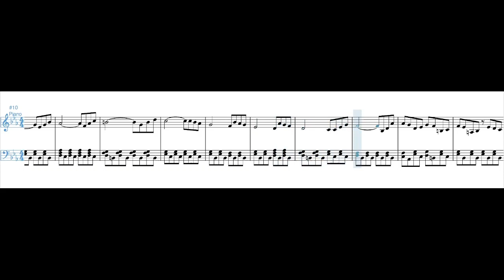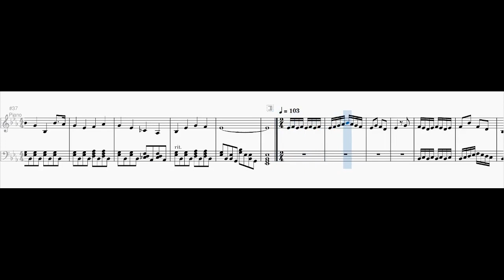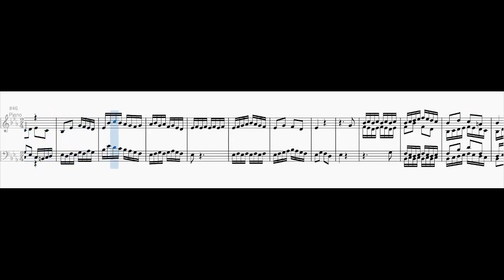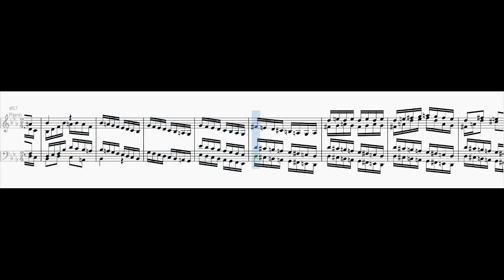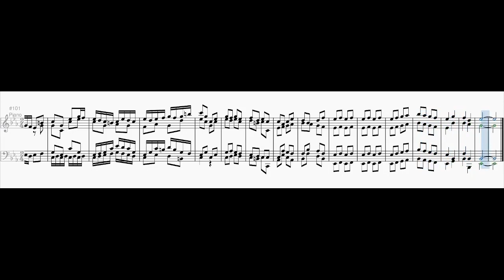24 Preludes and Fugues - Prelude and Fugue No. 19 in E flat major